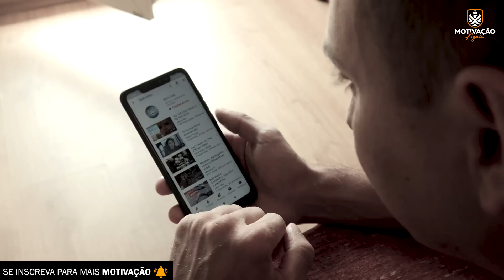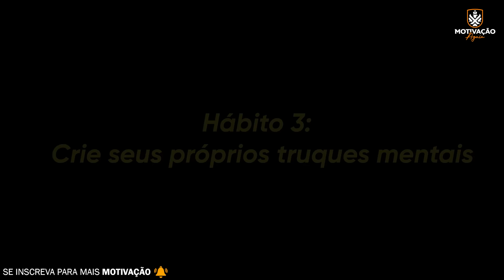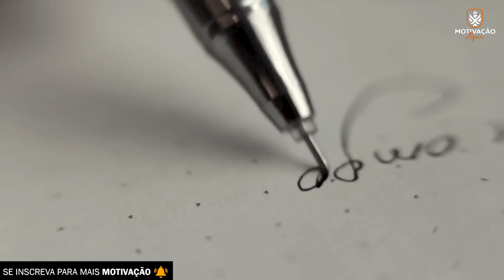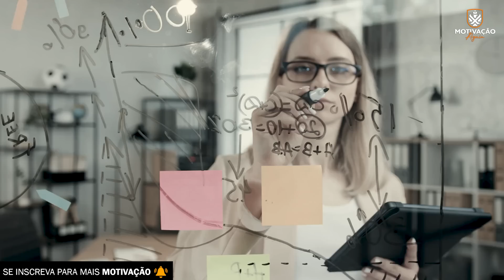TRIPLIQUE SEU SALÁRIO COM ESSES 8 HÁBITOS - O HOMEM MAIS RICO DE HONG KONG - Li ka shing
Nesse video de motivação você vai aprender segredos para o sucesso na vida. Colocando em prática esses conselhos, esse video pode mudar sua vida.

Neste vídeo você aprenderá os 8 hábitos que transformam um salário baixo em riqueza e abundância em pouco tempo, de acordo com o homem mais rico da Ásia - Li Ka-Shing

✔️ Você quer viver de Youtube?

Uma mensagem de motivação, seja profissional ou para estudar, traz para nossa vida o gás necessário para darmos um passo adiante rumo ao nosso sucesso. Se você curte um vídeo motivacional de qualidade, aqui é o seu lugar.

Se é novo(a) aqui seja bem vindo(a) a família motivação águia, aproveite os vídeos de motivação e lembre-se: O Youtube só irá entregar nossos vídeos motivacionais se você for inscrito em nosso canal e ativar todas as notificações do sininho.
💡 𝗔𝗽𝗼𝗶𝗲 𝗻𝗼𝘀𝘀𝗼 𝗰𝗮𝗻𝗮𝗹:
💡 Voz e Créditos do Vídeo: Rafael Moreira
Edição de Vídeos com Júnior Félix.